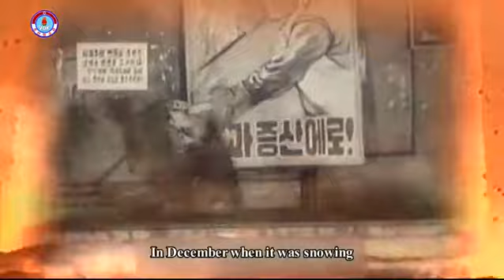DPRK-Music: Youthhood of My Parents (with English subtitles)